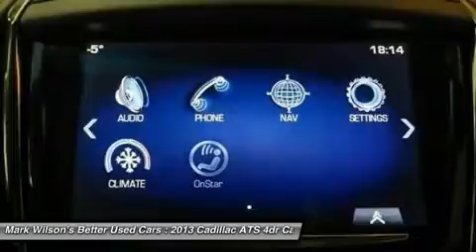2013 CADILLAC ATS Guelph, ON D0115815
2013 CADILLAC ATS Guelph, ON
Stock# D0115815

ONLY 3,000KM! 3.6 V6! AWD! LUXURY PACKAGE! NAVIGATION! LEATHER! SUNROOF! FRONT & REAR SENSORS! REVERSE CAMERA! HEATED SEATS! ALLOYS! HEATED STEERING WHEEL! GUELPH! - ___________________________________________________________________________ 4.80% Bank financing!! OAC*** Home of Zero down and no payments for 180 days** ___________________________________________________________________________ You don't need perfect credit to get a vehicle loan at Wilsons Used Cars. If you have experienced some of life's challenges and your credit has been damaged or if you have no credit at all we can still get you approved! Helping customers secure the best rate based on their credit is something we take very seriously. Put us to work for you today. Visit shopwilsons.com to view! ___________________________________________________________________________ Voted Guelph Tribunes Top Automotive Dealership 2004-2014!! ___________________________________________________________________________ A+ Better Business Bureau Rating! ___________________________________________________________________________ **Accrued interest must be paid on 6 month payment deferral. Licensing is extra. All vehicles are sold certified and e-tested, unless specifically stated. ***OAC is an abbreviation for ON APPROVED CREDIT. License and Taxes extra. -